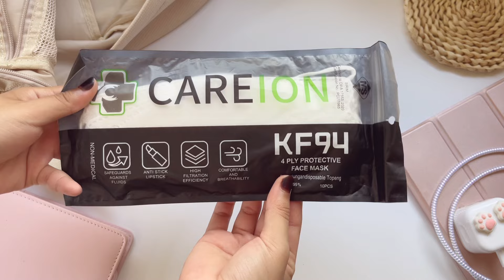what’s in my backpack 🎒ft cat // internship edition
Hello everyone and happy monday!♡
thank you for being here, I appreciate you so much ♡

Link Shopee✨

subtitles are added! keep in mind I used an online translator so it might not be too accurate!